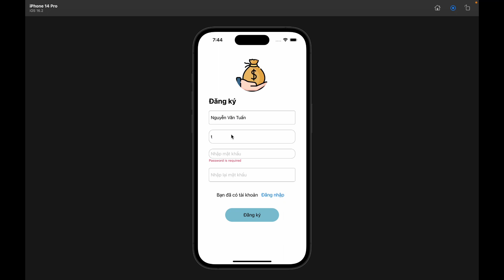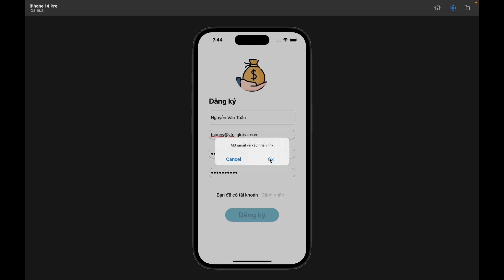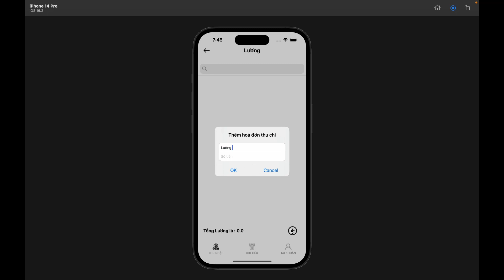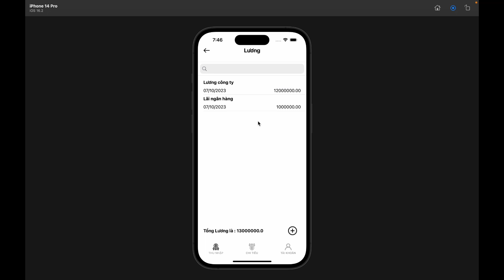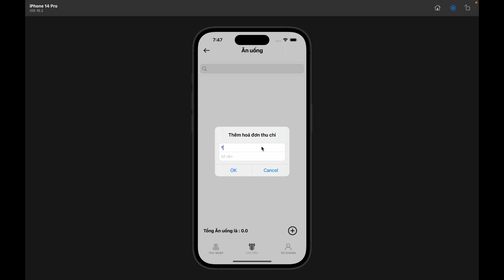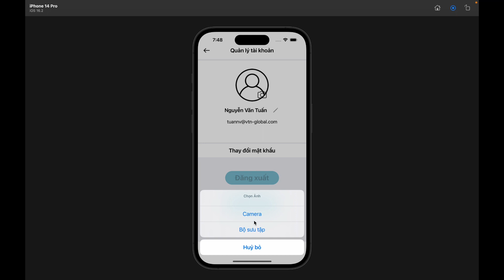iOS Project: App Quản lý chi tiêu - Nguyễn Văn Tuấn - Lớp iOS Swift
Đồ án cuối khóa khóa học Lộ trình di động iOS Swift 4 tháng

App Quản lý chi tiêu - Nguyễn Văn Tuấn - Lớp iOS Swift 08